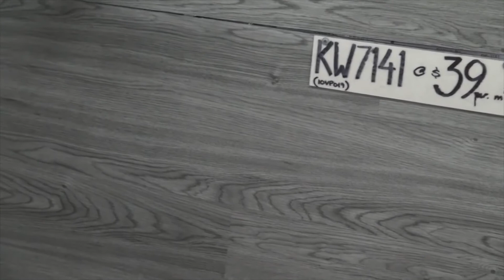Updated Loose Lay Vinyl Plank Range - Carpet Tiles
Transform any space with carpettiles1's versatile new loose-lay vinyl plank flooring.

In this product video, Vince spotlights these stunning luxury vinyl planks that are easy to install and install in DIY.

With realistic wood looks and textures, you can affordably upgrade to the warmth and beauty of timber floors.

Choose from various on-trend colors, like deep charcoal greys to lighter oak hues, to match your style.

These commercial-grade planks are suitable everywhere, from homes to offices to high-traffic retail spaces.

Get free samples from CarpetTiles1 to find your perfect floor.

Questions?

Marrickville Warehouse Address:
3-9 Cook Road, Marrickville, NSW 2204

Business Hours
Monday to Saturday: 7am to 5pm
Sunday: Closed
Other Times: By Appointment

Warehouse Number and Mobile will be answered 7 days and 7 nights per week.